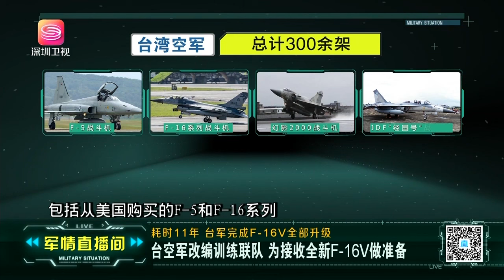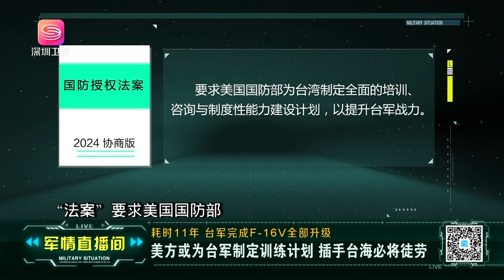台軍魔改F 16戰機，揚言與殲20「掰手腕」無壓力！軍情直播間【精華版20231217】